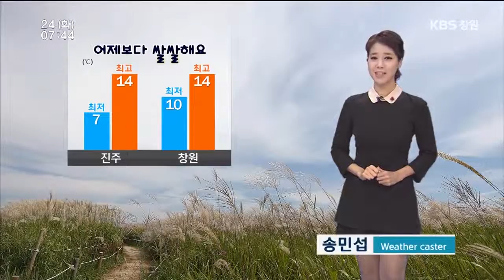[경남의 날씨] 2015.11.24.(화) 기상 정보